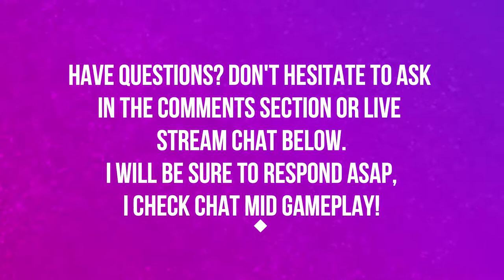ANTORUS THE BURNING THRONE | FELHOUNDS OF SARGERAS | HEROIC | WORLD OF WARCRAFT LEGION 🎮🎮🎮